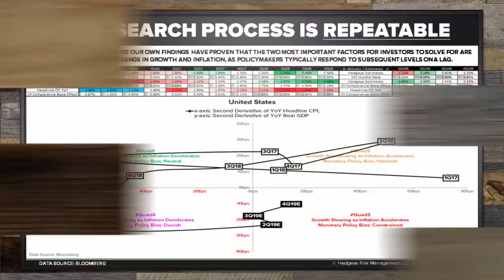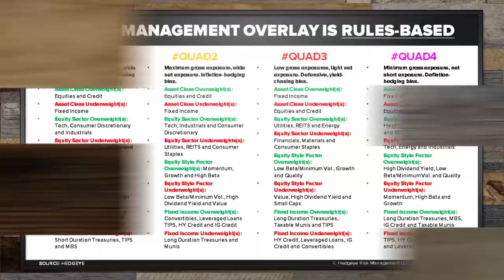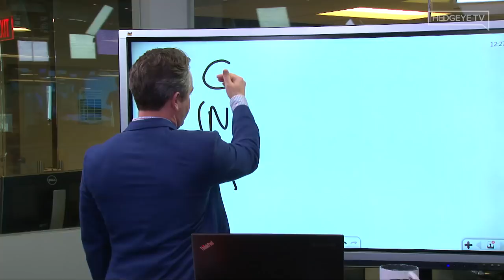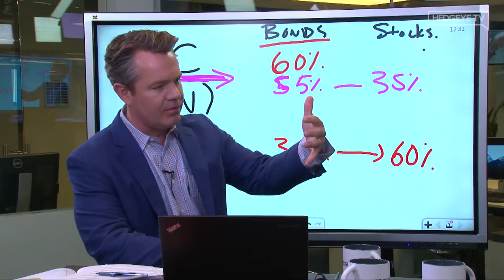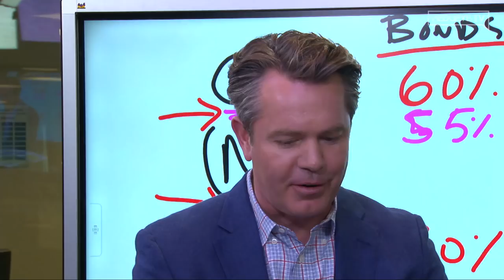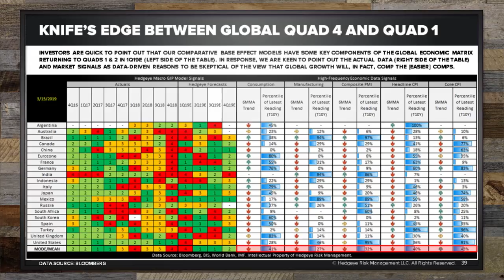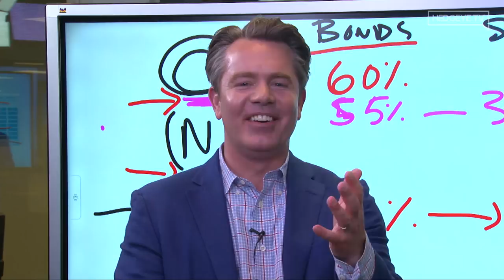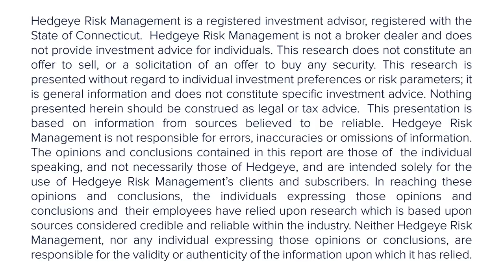David Root: "Using Macro To Grow Your Assets" (Hedgeye Investing Summit)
**This excerpt is from the bi-annual "Hedgeye Investing Summit". It was originally broadcast live on Hedgeye.com on March 19, 2019.**

This is an exclusive "Hedgeye Investing Summit" interview between wealth manager David Root and Hedgeye CEO Keith McCullough.